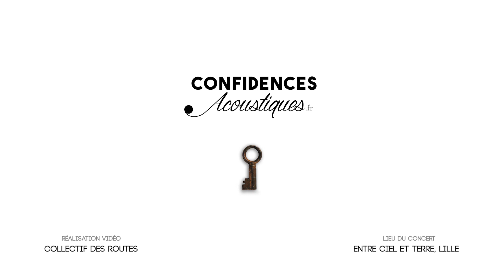Confidences Acoustiques // VeChMa - Big Medicine // Live Session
Confidences Acoustiques - Édition 2
23 novembre 2017

Festival Automne 2017 Musique du Monde & Musique Folk
Concerts à l'espace Entre Ciel et Terre - Lille